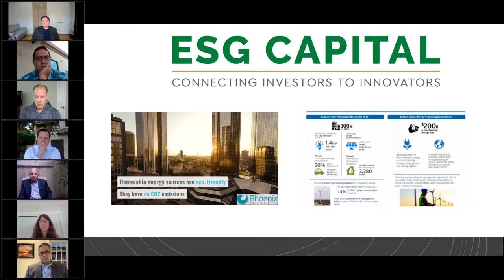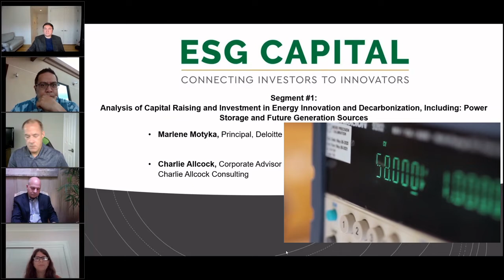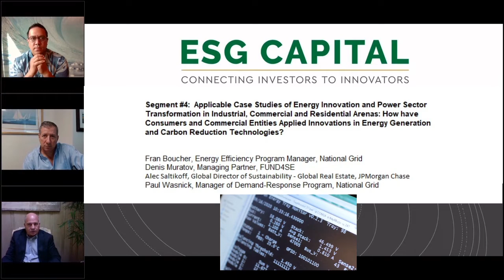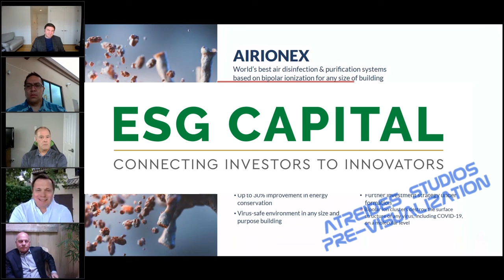Webinar trailer demo - Investment in Energy Innovation and Power Sector Transformation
Atreides Studios can create professional video content for your upcoming webinar or event. We are easy to work with, and will make revisions until you are happy with the presentation.